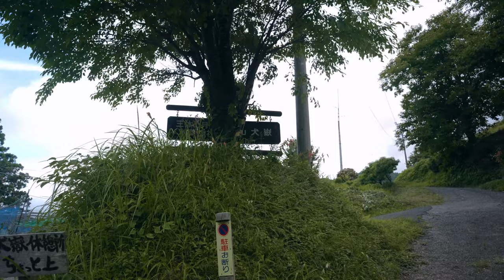もののけ姫の世界!? コケの山【山犬嶽】ハイキング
ジブリ映画もののけ姫のこだまの住むところのようなコケの森が
徳島県上勝町にあるということで行ってきました。

山の名前は【山犬嶽（やまいぬだけ）】と言う山で山犬が口を開いたような岩石が形づくられていたので山犬嶽と呼ばれ、言い伝えられているみたいです。

本当に、もののけ姫のような幻想的な世界でした。

GEAR
α７iv
SEL35F14GM
Tmron 28-75
Tamron 17-28
Mavic air2